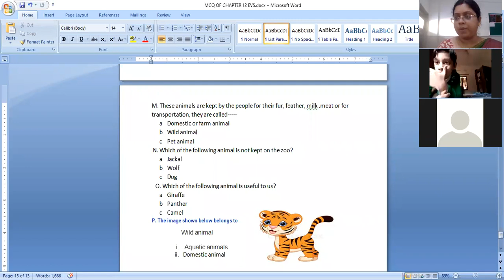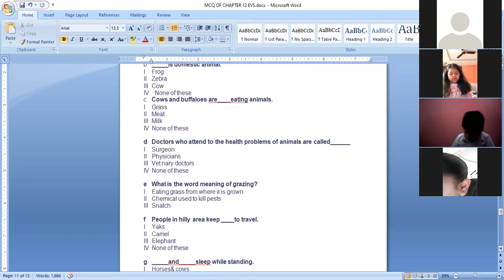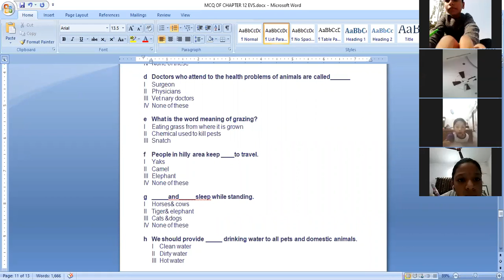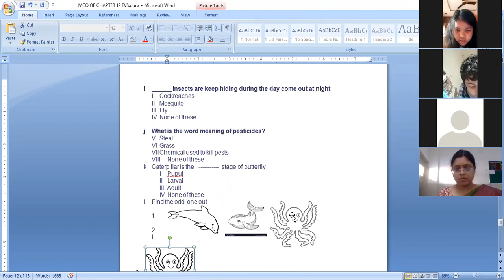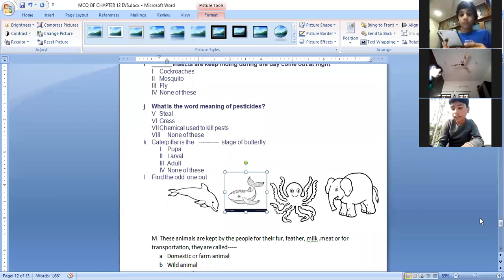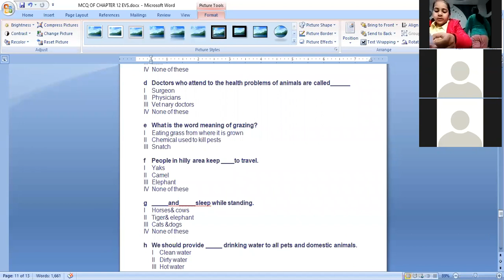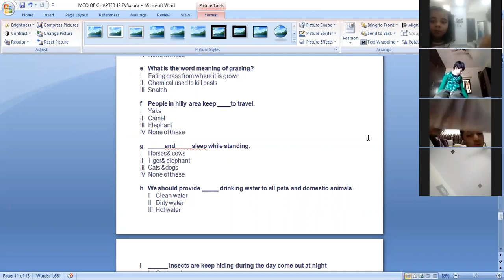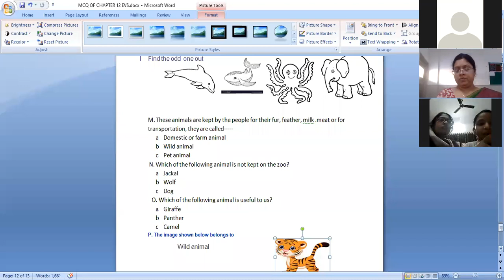Class 3 EVS Chapter- 23 Class test By Anuradha Chatterjee 23- 12 2020